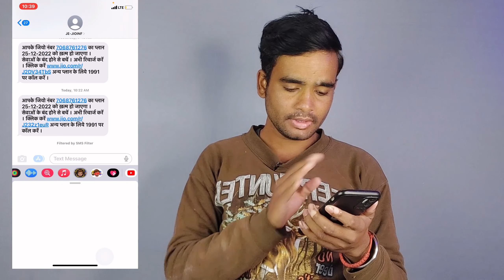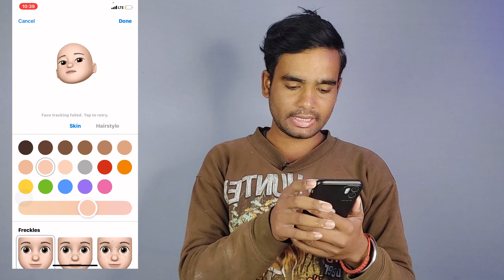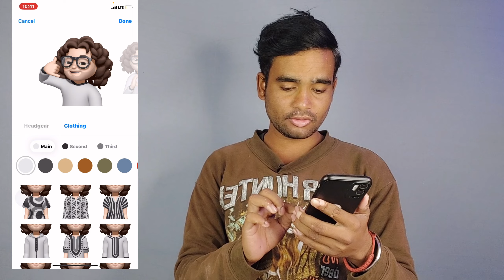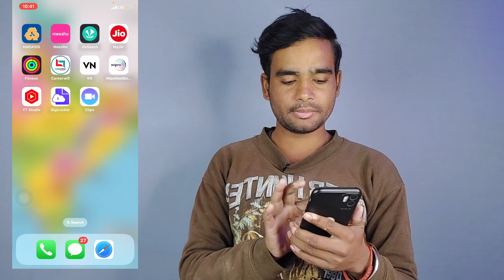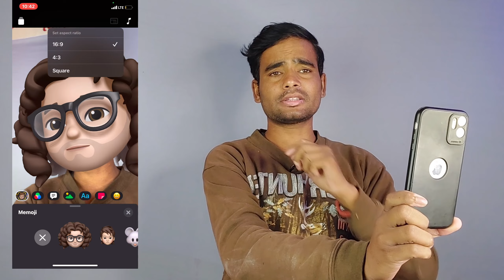How To Make AI Animation Video Avtar Clips App | Cartoon Video Kaise Banaye Mobile App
Welcome back to another video . Dosto aaj ke video me clips app ki Help se ai animation video banana sikhenge to please video ko last tak dekhiyenga